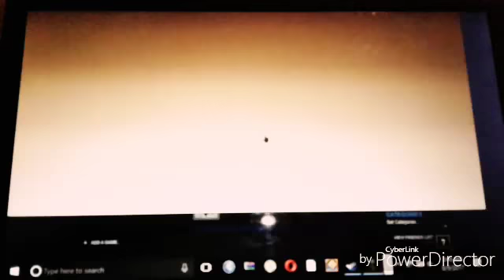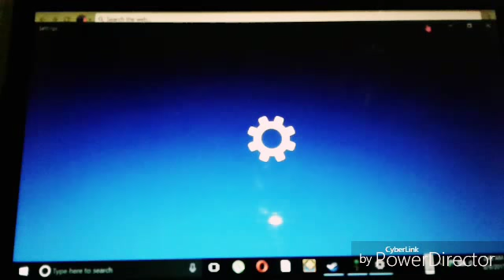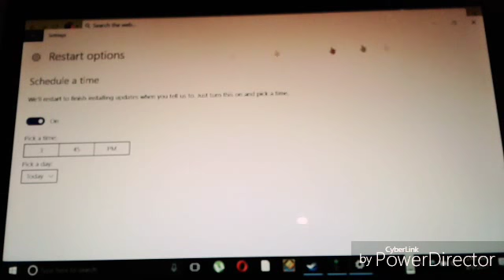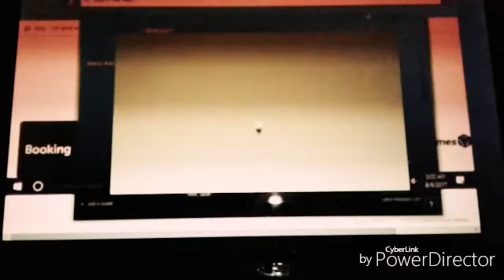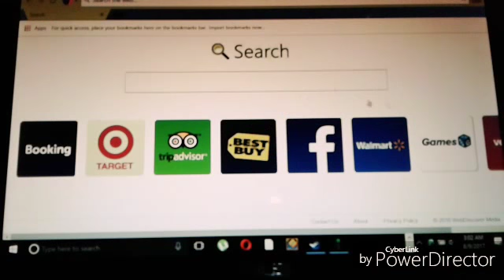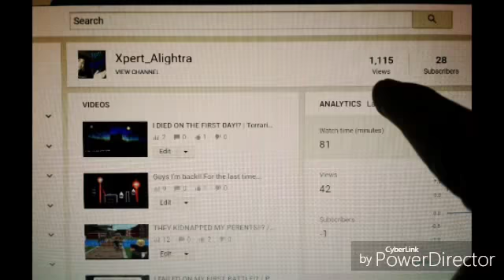Dyes and Searching for Enchanted Sword. | Terraria Expert Mode | Ep. 2 (Horrible quality)